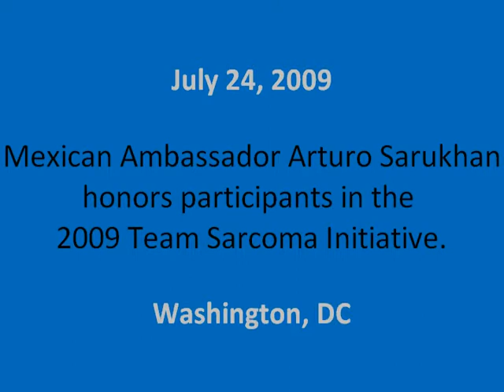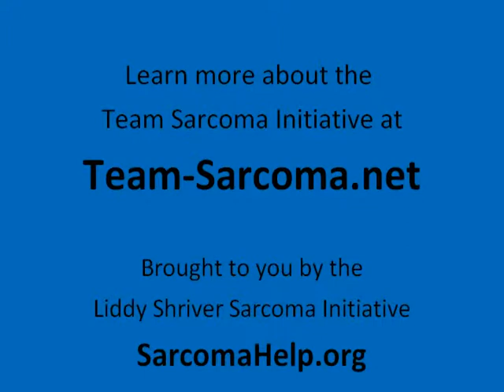Mexican Ambassador Arturo Sarukhan Honors Team Sarcoma Participants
Ambassador Arturo Sarukhan spoke at a reception honoring participants in the Team Sarcoma Initiative in Washington, DC, on July 24, 2009.

The Ambassador was moved by the accomplishments of TSI participants, who have raised more than $1.5 million for sarcoma research and support since 2003. He said, 'The work that the Team Sarcoma Initiative has carried out over the last six years is an impressive display of the impact that committed individuals from within civil society can have to further a specific cause.'

The ambassador went on to say that the movement as an example for both individuals and governments: 'I believe that, as diplomats, we have much to learn from such efforts, as individuals in civil society organizations from around the world work together across borders to face a disease that knows no borders.'